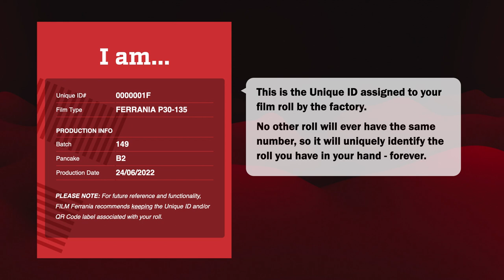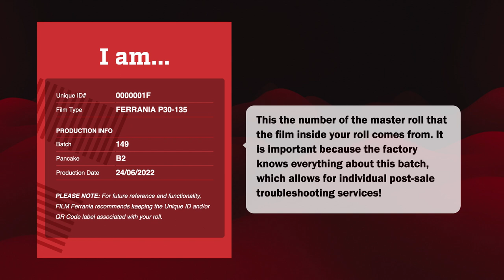Who Am I?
All Ferrania films are now unique!